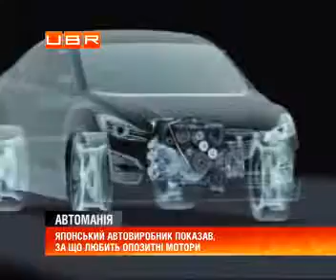Представники Subaru розповіли про улюблений двигун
ubr.ua - украинский бизнес ресурс : Чому Subaru любить опозитний двигун? Автовиробник оприлюднив відеоролик, у якому на прикладі Boxer розповів, чому компанія обрала для своїх машин ці поршні. Мотор був розроблений Карлом Бенцом&nbsp; у 1896-му році і використовувався багатьма брендами, зокрема Subaru, Porsche, Citroen 2 CV та оригінальним Volkswagen Beetle. Успіх цього силового агрегату ховається в його збалансованості та видатних характеристиках, що роблять мотор дуже надійним. Горизонтально-опозитний двигун має низький центр ваги, що забезпечує кращий розподіл ваги, зменшений рівень шуму та вібрації, а це дозволяє не&nbsp; втрачаючи потужності забезпечити максимальний комфорт у салоні. .